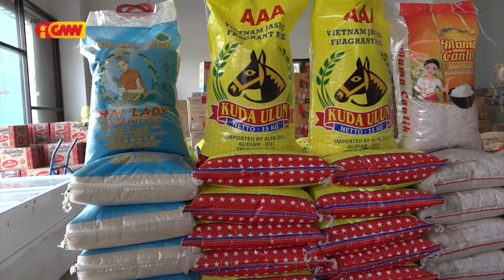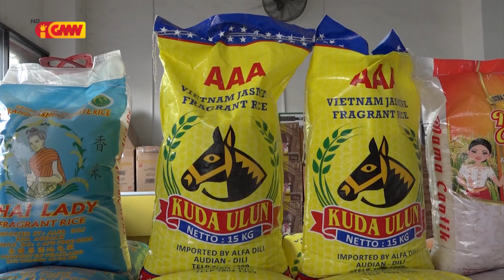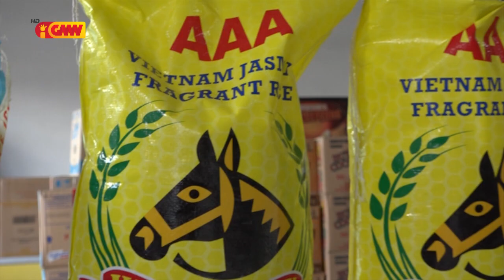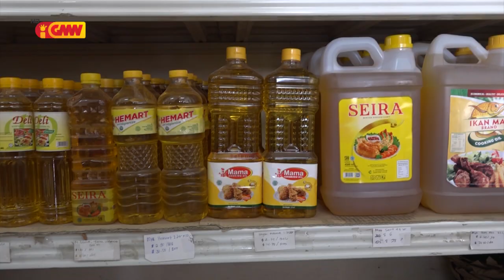Fós folin kontinua sa’e iha merkadu impaktu husi taxa importasaun iha portu